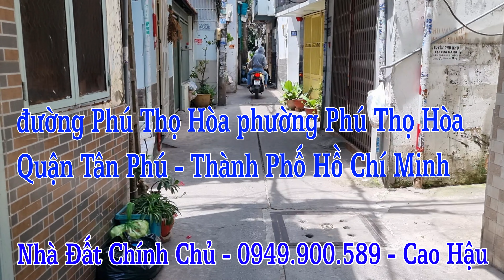Bán Nhà Tân Phú gần Mặt Tiền đường Phú Thọ Hòa chỉ 3 tỷ 680 gần Chợ Tân Hương, Aeon Mall, Văn Cao..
710 Bán Nhà Tân Phú gần Mặt Tiền đường Phú Thọ Hòa chỉ 3 tỷ 680 gần Chợ Tân Hương, Aeon Mall, Văn Cao..